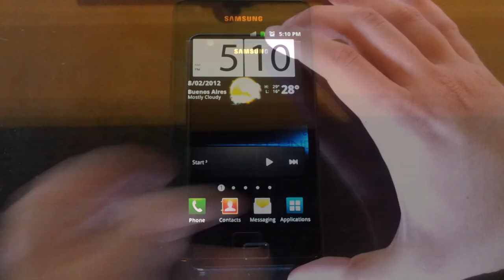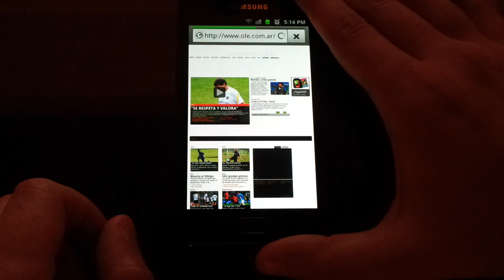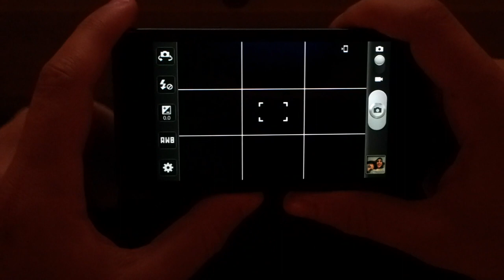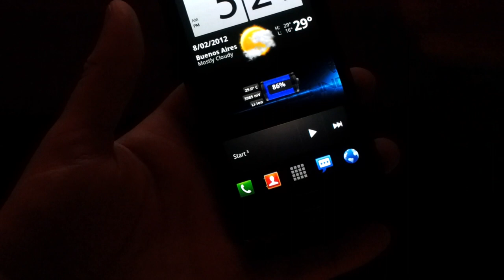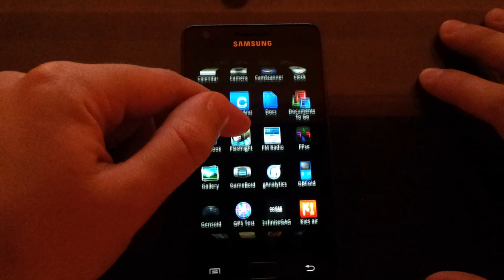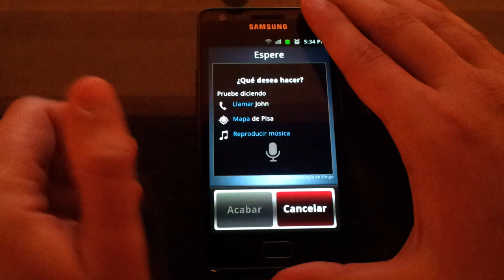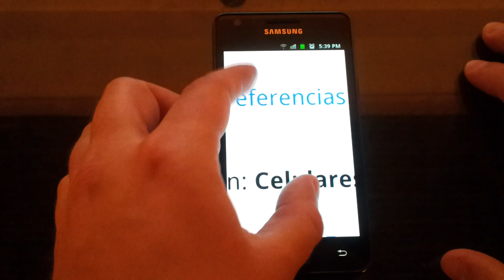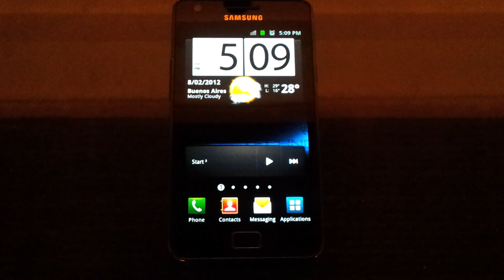[Review] Samsung Galaxy S II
Inauguramos el canal de YouTube de TechnoBuffalo ES nada más ni nada menos que con el completísimo review del Samsung Galaxy S II (modelo I9100).

¿Te gustará tanto como a nosotros?

Especificaciones del Samsung Galaxy S II:

Procesador (CPU): Cortex A9 Doble Núcleo a 1,2GHz
GPU: Nvidia Tegra 2
Memoria RAM: 1GB
Almacenamiento Interno: 16GB/32GB

Cámara:
Trasera: 8MP
Frontal: 2MP

Pantalla: 4,3" (Panel Super AMOLED+)
Resolución: 800x480

Dimensiones: 125,3 x 66,1 x 8,5 mm
Peso: 116g

Sistema Operativo: Android 2.3 (actualizable a 4.0 a fines de Q1 2012)